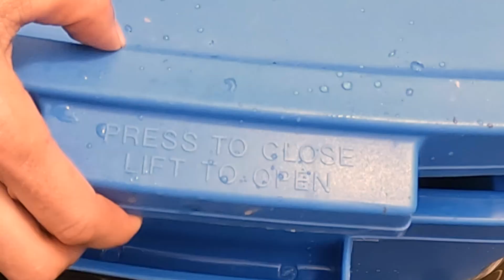Unanswered questions are swirling around Alberta's Arctic Grayling 4K.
A MacEwan University scientist, along with volunteer biologists from Alberta Environment and Protected Areas and anglers from a chapter of Trout Unlimited Canada, are trying to figure out why Grayling in some parts of our province have more of a genetic connection to Grayling in Siberia than they do to compare to Grayling in the Hay River Drainage. This video looks at how scientists are going about this work.